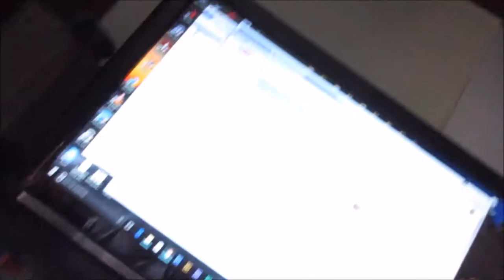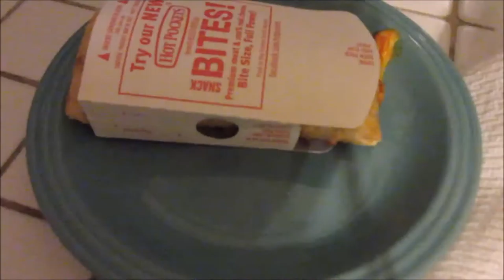Pulling The Fur | Vlog 498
10.20.16 | Day 498

We're still feeling a bit under the weather, but we managed to get Allie to act a little silly while Marissa tugged out her loose clumps of fur.  Oh the joy of having a Husky :D